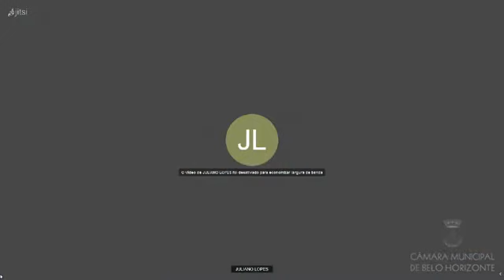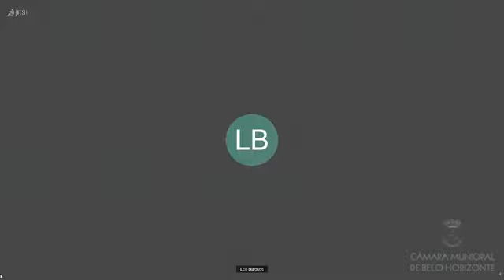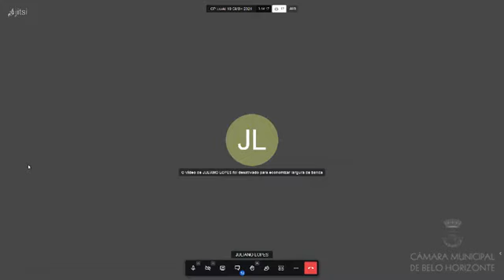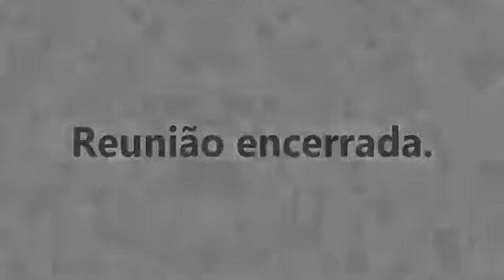Adalclever Lopes, secretário de governo do Kalil, presta depoimento na CPI da COVID-19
26ª Reunião - Comissão Parlamentar de Inquérito: Covid-19
Data: 14/10/2021

Finalidade: Intimar o Secretário Municipal de Governo, Adalclever Ribeiro Lopes, para prestar informações, pessoalmente, para elucidar os questionamentos desta Comissão Parlamentar de Inquérito, referentes à condução da Secretaria Municipal de Governo no enfrentamento da pandemia da Covid-19.